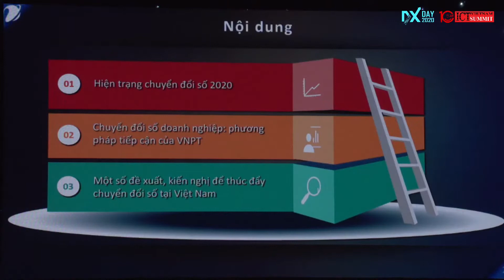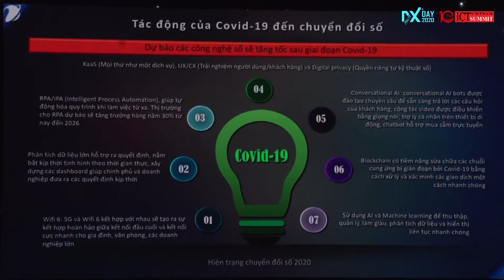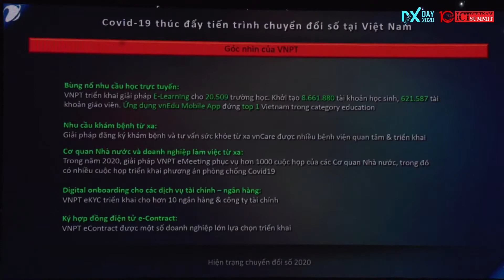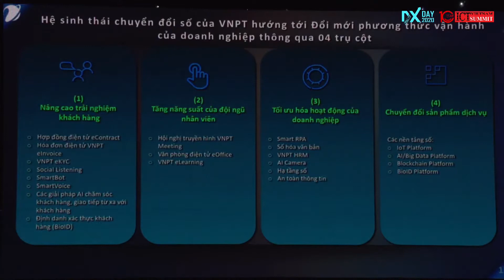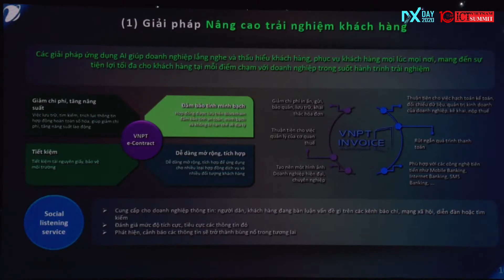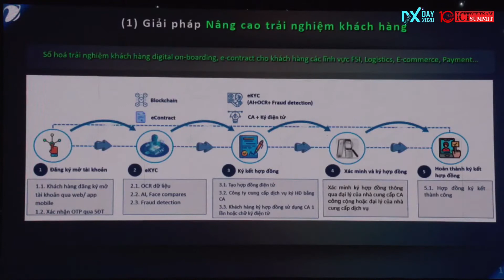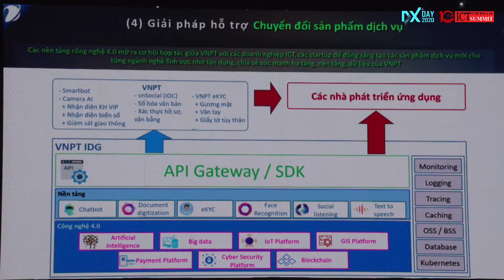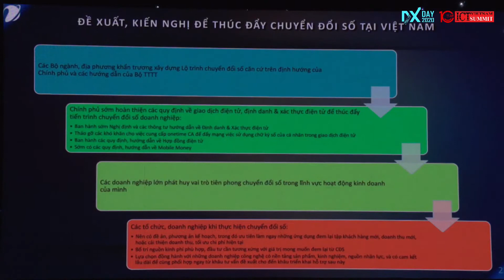"VNPT với chuyển đổi số của doanh nghiệp" - Ông Ngô Diên Hy, CEO VNPT IT tại Vietnam DX Day 2020